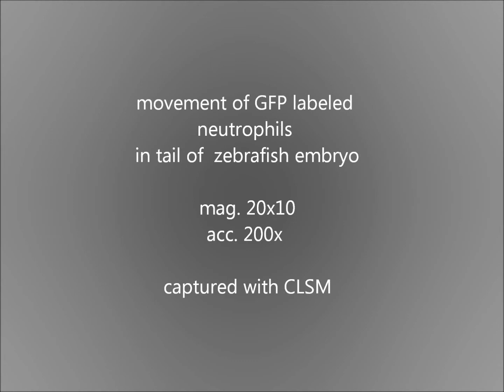GFP labeled neutrophil movement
Movement of neutrophils in zebrafish embryo, captured with confocal laser scanning microscopy. The neutrophils were labeled with GFP.